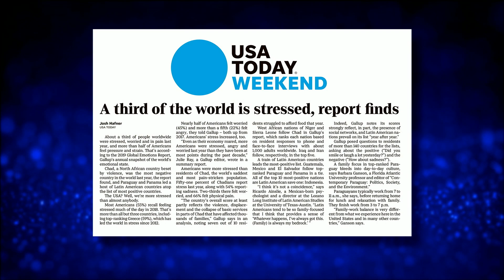Prophetic Thoughts -- May 19, 2020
End Of The World? Never!